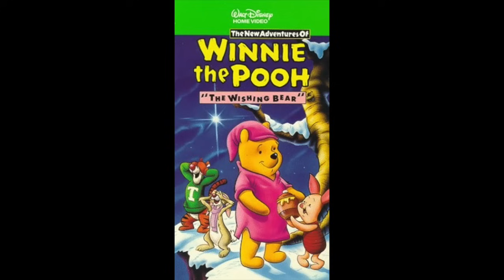The New Adventures of Winnie the Pooh Theme Song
Enjoy the theme song of The New Adventures of Winnie the Pooh.